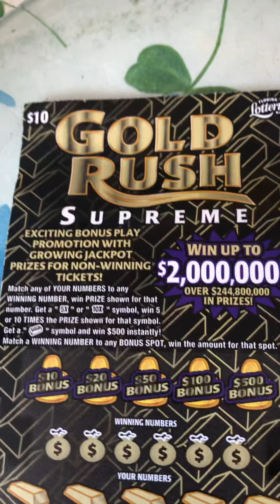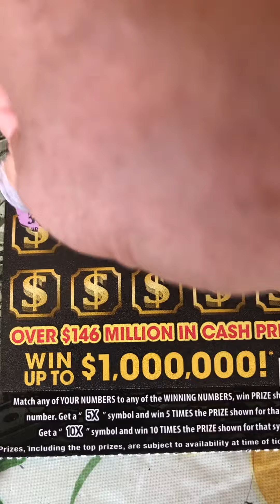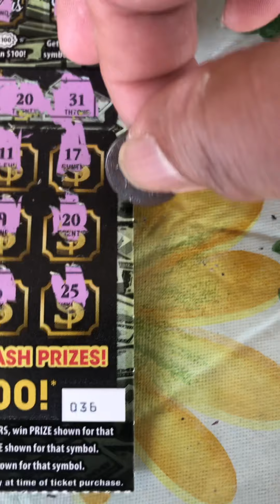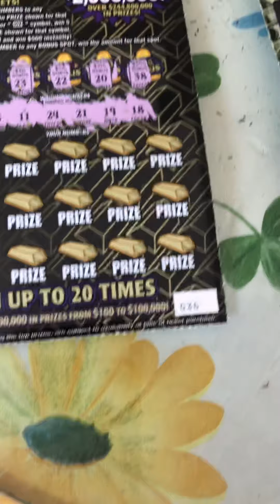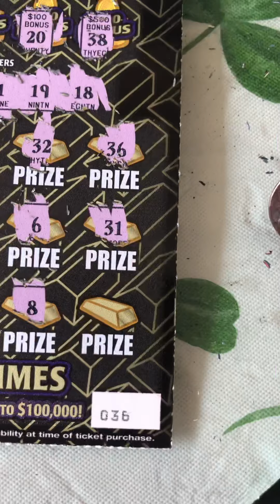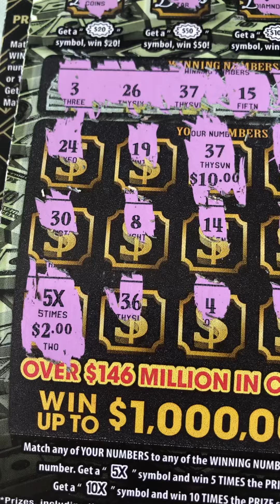Found 2 Matches and 5X